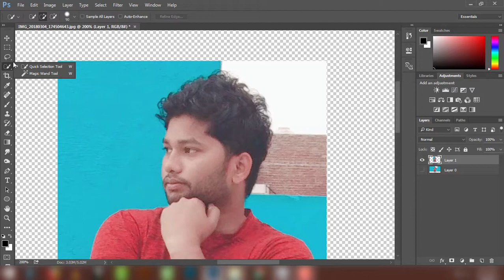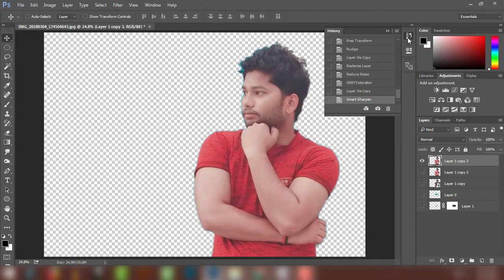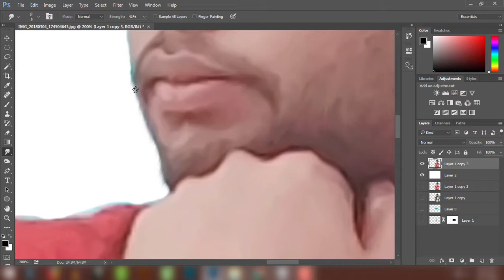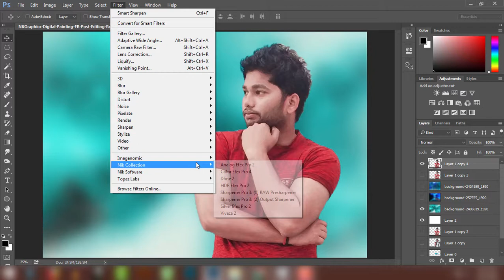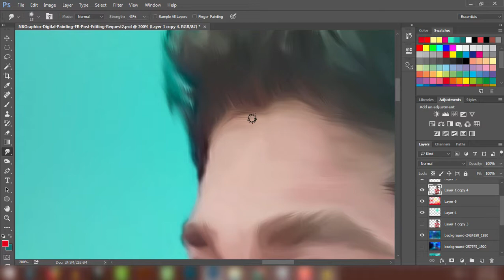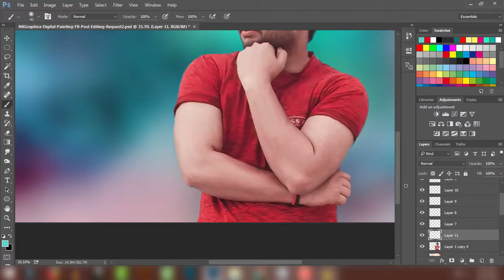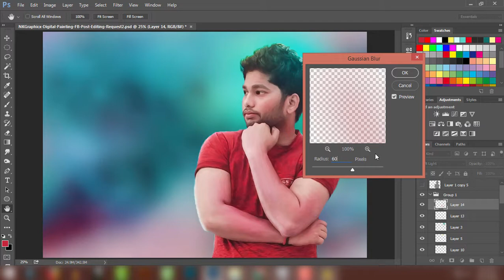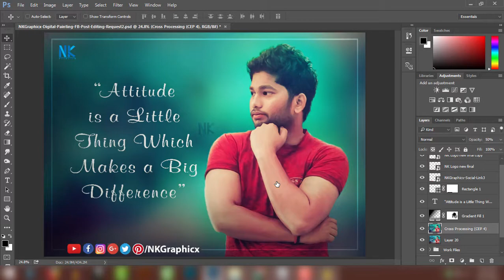Photoshop Tutorial | How To Make Oil Painting | Digital Painting | NK Graphicx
Mere channel ko aap sabhi ka support cahiye jisse main aapke liye aise hi photoshop tutorial ki video banata rahu :)

Agar aapko koi bhi problem aati hai to plz comment me btaye :)

Others Easy Photoshop Tutorial Videos you Can Also Like

How to Create Amazing Glitch Effect | CRT Glitch Effect - Photoshop Hindi Tutorial (NKGraphicx)

How to Put images on T-Shirts in Photoshop | Photoshop Tutorial in Hindi (N.K)

How to Make Your Own Custom Shapes, Brush and Pattern Presets Photoshop Tutorial in Hindi (N.K)

Photoshop Tutorial: 3 Easy Steps to Remove Pimples on Face | Use Surface Blur Filter in Hindi (N.K)

Photoshop cc Hindi Tutorials, Hair Cutout & Remove Background | Wispy Hair Extraction (N.K)

How To Make Long Shadow In Photoshop- Any Version | No Script or Plugin | Simple Method | NKGraphicx

How To Install PSD Codec & View A PSD File As A Thumbnail in Explorer on Windows 7/8/10 (NKGraphicx)